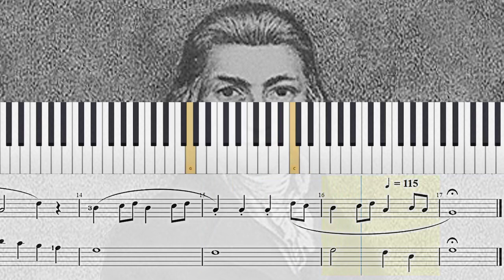Dance - Daniel Gottlob Türk | Sheet Music for Piano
Dance - Daniel Gottlob Türk

Have Fun!
Diviértete!
S'amuser!
Divertiti!
Habe Spaß!